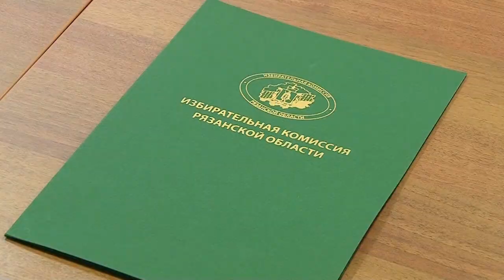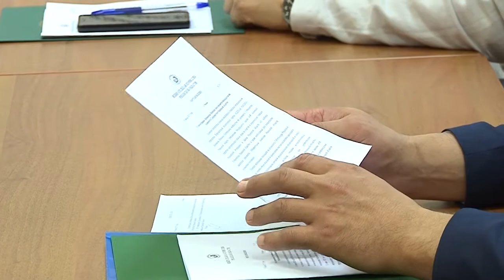Зарегистрирован первый кандидат в губернаторы Рязанской области